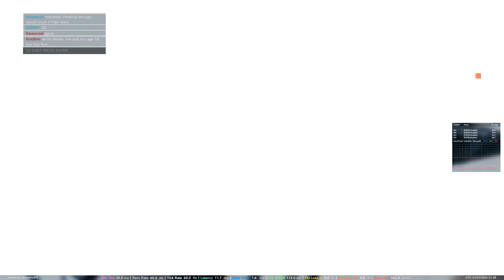Battlefield V - SourceError @ Narvik 43 - 8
Battlefield V -Tactical conquest game with CheshireMoe and Big_Slappyy.  Nothing particularly special about this game, I'm posting it for JES_9119 who hackuzated me after I shot them in the back.  Not sure why shooting them in the back would make them think I was cheating though.  As always the video speaks for itself.  No tracking players through terrain, no aimbot locking onto players, no magic bullets hitting players when reticle is off target, nothing but my sad aim at work here, 24.2% accuracy for the round.